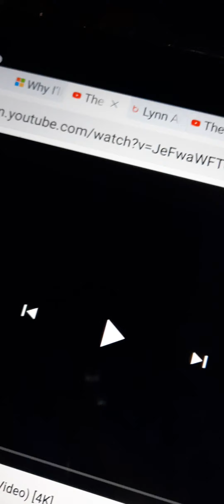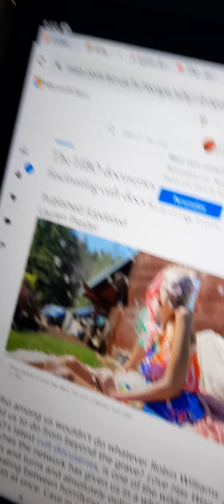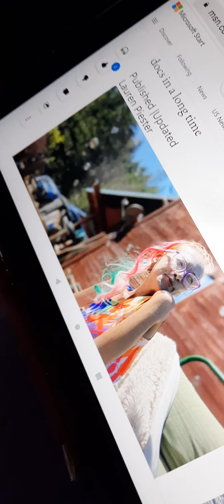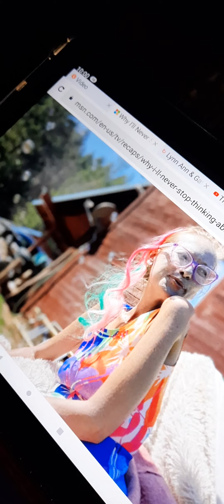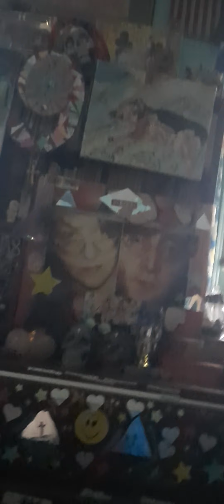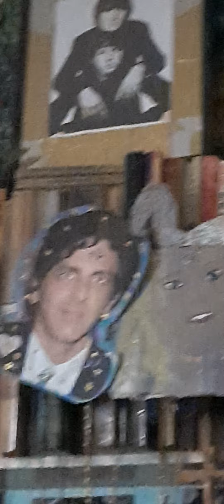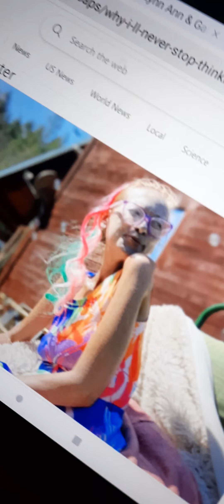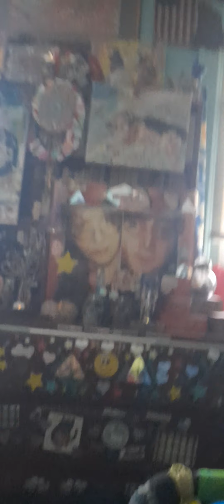Review: "CULT OF MOTHER GOD" ☯️🛸🙏✝️ with ROBIN WILLIAMS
"The CULT of Mother God" is one wacky documentary not to be mist! Robin Williams joins us today for a Our review herein, which is just the tip of the iceberg...